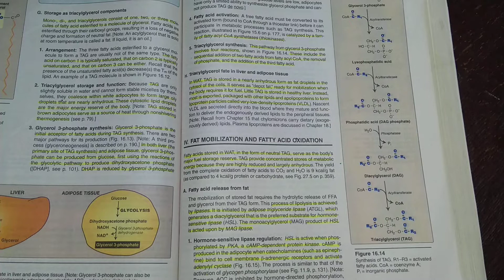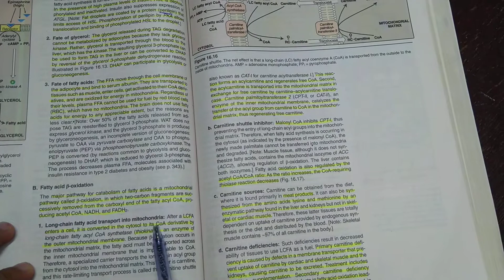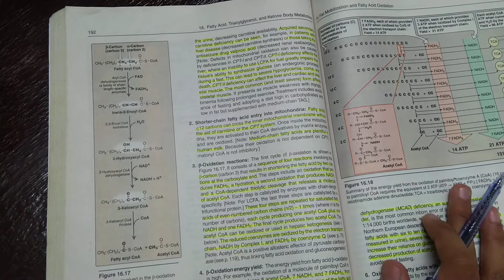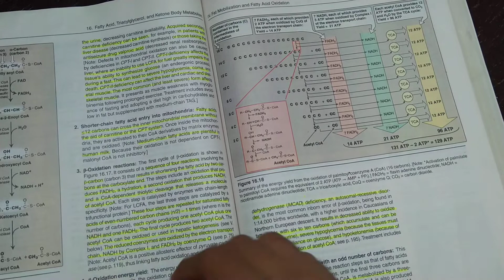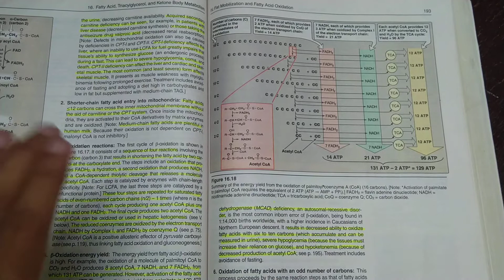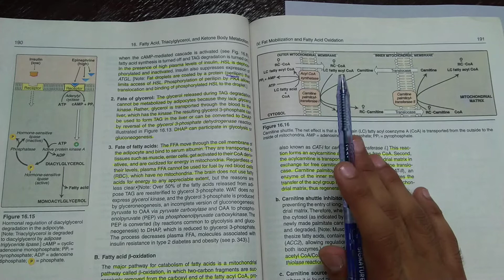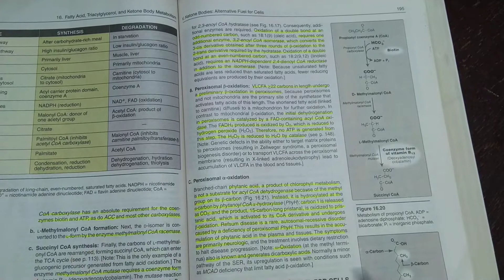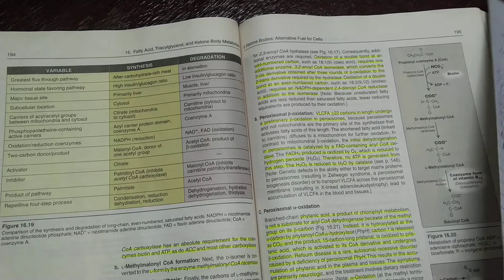TAG Degradation ( Mainly Fatty Acid Oxidation and Clinicals) - BIOCHEMISTRY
Since infant's primary source of nutrition is milk and milk contains large amount of Medium Chain Fatty Acids, thus in Sudden Infant Death Syndrome deficiency of Medium Chain Acyl CoA Dehydrogenase causes fatty acids present in milk to not get oxidized providing energy. As a result the baby dies suddenly hence Sudden Infant Death Syndrome